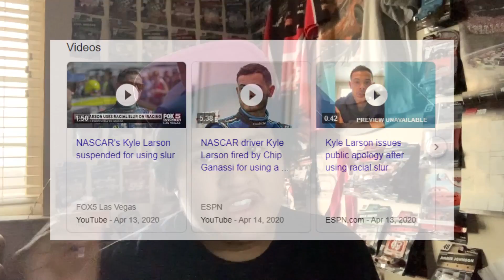"A" Update Video | DDLC Content, NASCAR, Discord Server, & More! [2020]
Next video, WILL definitely be my "NASCAR Las Vegas Vlog".. xD IKKKK!!
I'm super late on it, but IDC!! D; I want to upload it! :3

vv And also!! A New description?! Whattt! ;) vv

►Music in vids (That I don't own!) that I use►
Tanks for Watching! :)
Doki Girls are Bwest Girl! :D